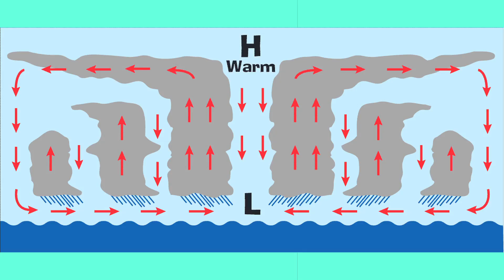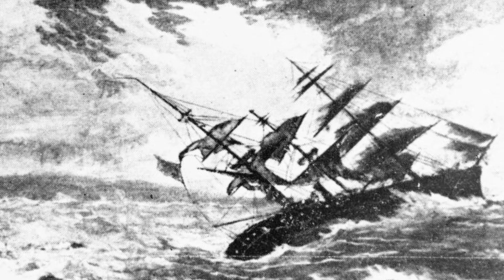Hurricane Sandy FAQs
In the wake of Hurricane Sandy, Hank answers some frequently asked questions about it, and how it got to be so crazy. What is up with this storm? Has this ever happened before? This is global warming right?

References and image licenses for this episode can be found in the Google document